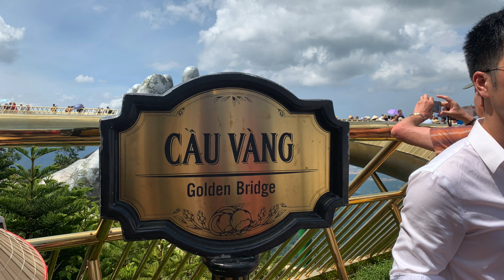ベトナムのダナンにてバカンス中🏖️